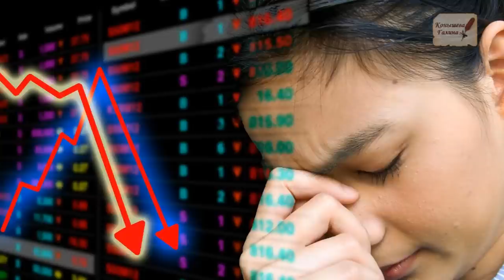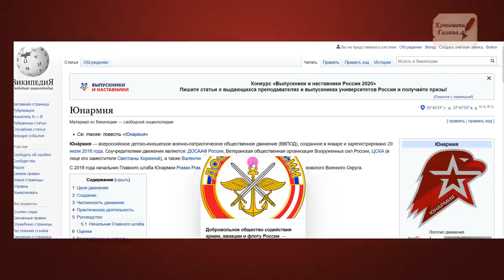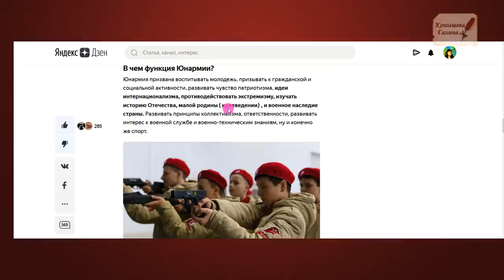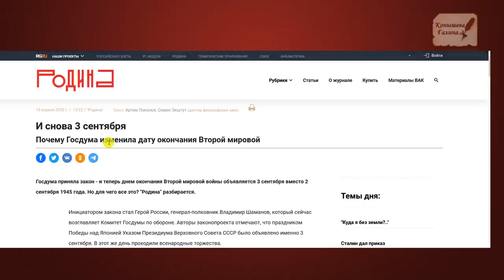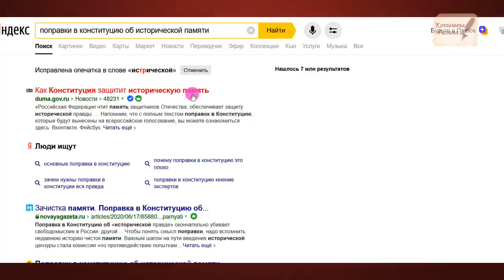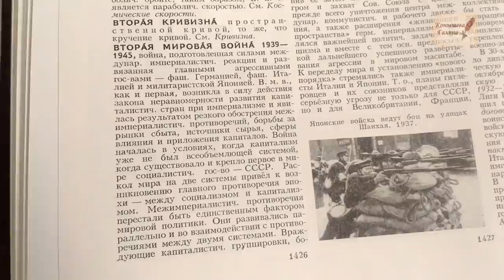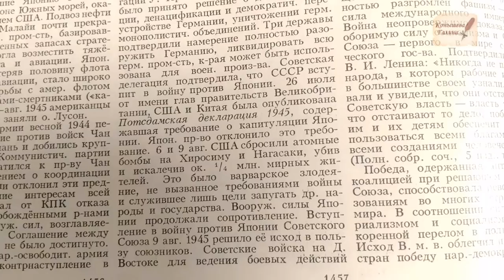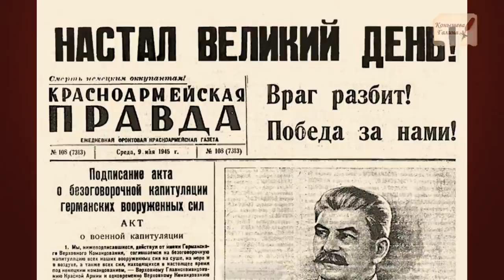Как КРИВДА защитит историческую память? 03.09.2020. Диктант Победы.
Прогулки по Допотопной Москве 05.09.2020.